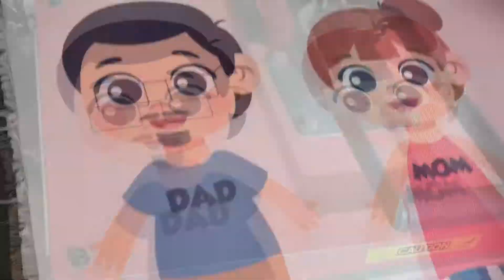Stacey's Family Puppet Project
Hi Guys!

We've created a Family Puppet for Quin's Project.
Watch out for the big reveal, new additions in our family. Char!